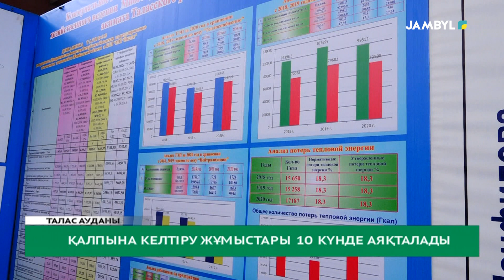Қалпына келтіру жұмыстары 10 күнде аяқталады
Қаратау қаласындағы қатты желден кейінгі қалпына келтіру жұмыстары 10 күннің ішінде аяқталады. Қазір қалада жағдай тұрақты, тұрғындар жылумен, ыстық сумен қамтамасыз етілген. Сенат төрағасы Мәулен Әшімбаев жергілікті халықпен жүздесіп, тұрғындардың жағдайын арнайы барып көрді. Сондай-ақ, «Talas Investment Company» ЖШС натрий цианидін шығаратын зауытқа соғып, аудандық қазандықтың жай-күйін көрді.